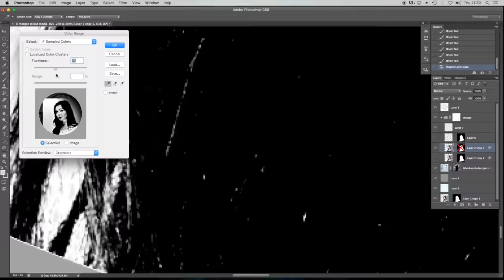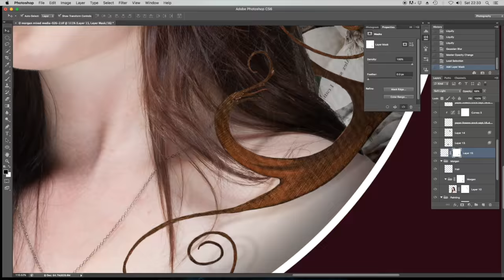Blodeuwedd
Latest in the Mixed media collection by our Sleepy Robot team Member Steve Milton.